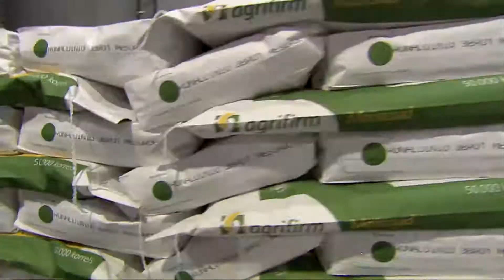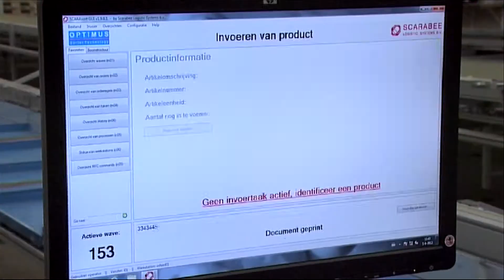Bestellen en logistiek Agrifirm Plant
Bestellen en leveren. Agrifirm Plant zorgt voor gemak, efficiëntie en lagere kosten.